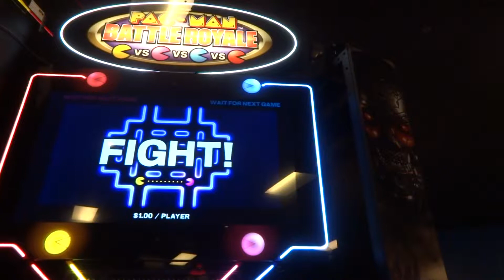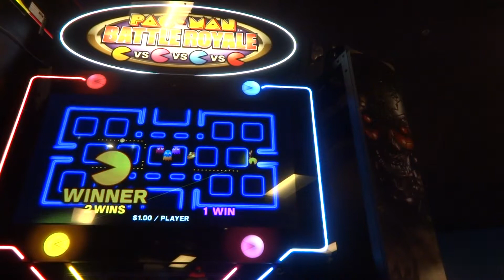Steven VS. Jenny : Pacman mutliplayer arcade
7/14/13
Steven and I playing a game of multiplayer pacman at gatti town in sugarland, tx